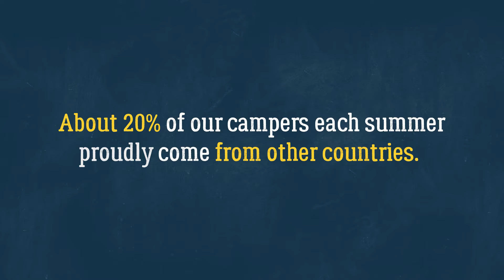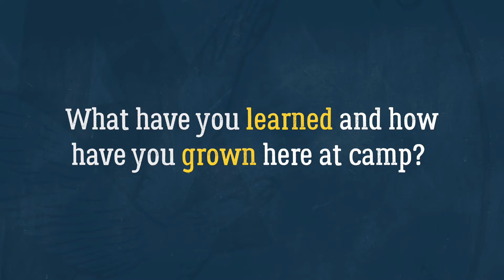SWITZERLAND - International Diversity at Adirondack Camp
Around 20% of our campers proudly come from other countries each summer.

Adirondack Camp is a traditional, co-ed overnight summer camp on beautiful Lake George in Upstate New York. Since 1904.